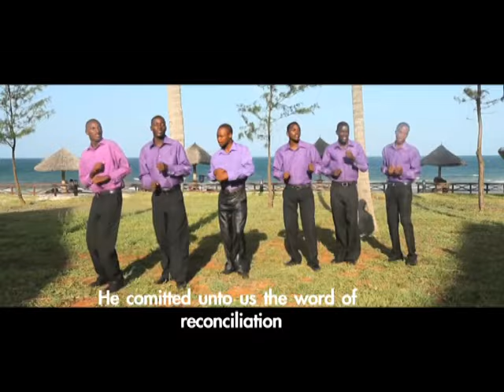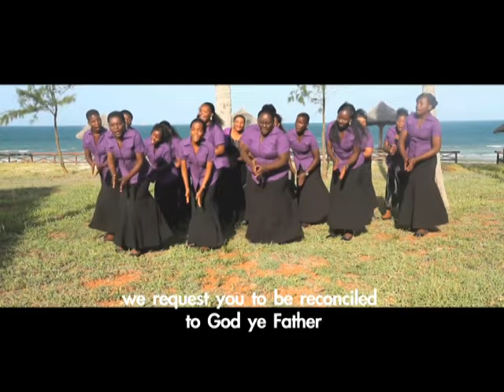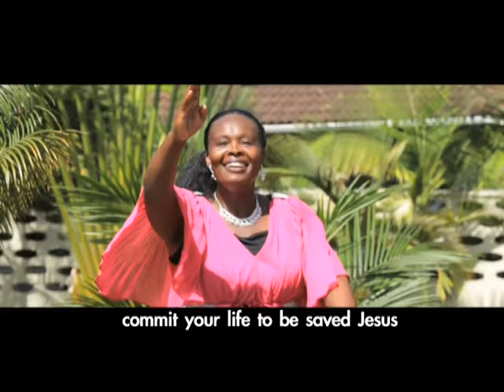Sauti Za Sifa Choir Patanishwa Official Video